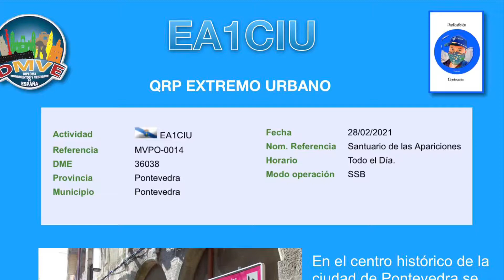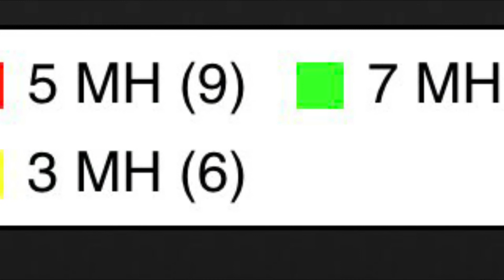Activación de MVPO-0014 Santuario de las Apariciones por EA1CIU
MVPO-0014 por EA1CIU